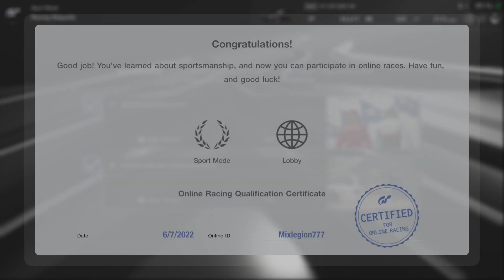Gran TurismoSPORT_20220607201444